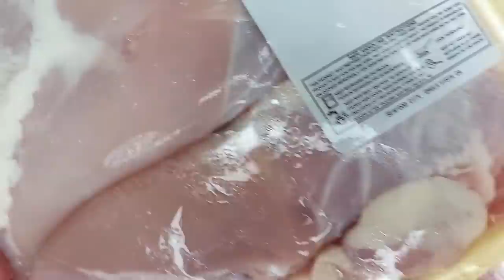PORK CHICKEN SISIG BURRITO! Famous Sisig Recipe!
This is our another version of famous pork and chicken sisig recipe.Hope you like the video.